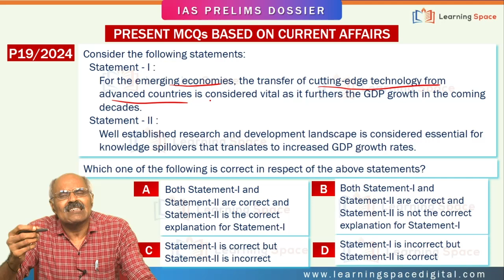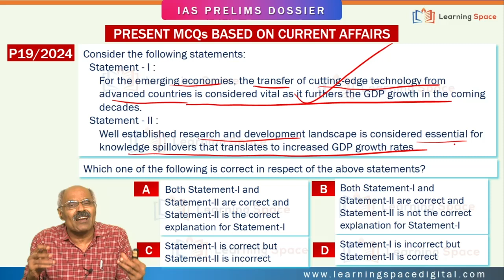10 AM with G V Rao sir || IAS Prelims 2025 MCQs-19